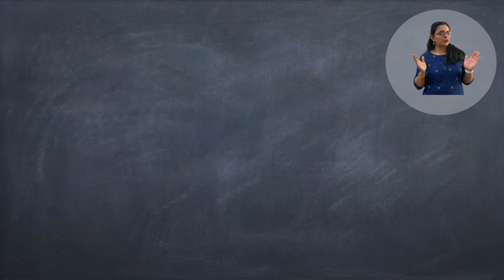జలుబు,దగ్గుకు చిటికలో ఉపశమనం | Quick cold relief | Chit chat with Jo | USA vlogs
I have tried this remedy during mild cold, cough and sore throat and this worked very well. Also, this worked for some people in my circle who got Corona Virus symptoms at their initial stage. All the ingredients are usually used at every home, so give a thought and try it out 😊👍  Also share your experience with me 👍 for sure 😊

జలుబు,దగ్గుకు చిటికలో ఉపశమనం | Quick cold relief in babies | Chit chat with Jo | USA vlogs

Home remedies for cold and cough in babies telugu | Quick relief | Chit chat with Jo | USA vlogs